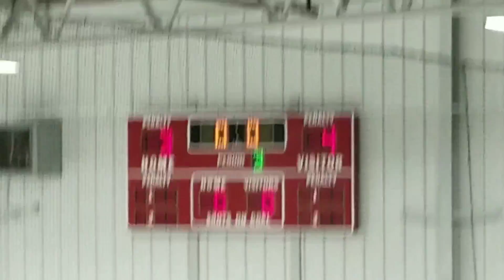Trisyn Dexter Highlights and a Cherry Cup Celebration 2019